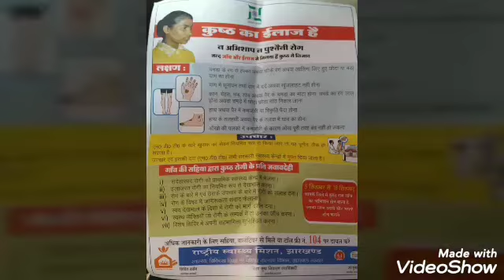राष्ट्रीय कुष्ठ उन्मूलन कार्यक्रम के तहत एकदिवसीय कार्यशाला।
राष्ट्रीय कुष्ठ उन्मूलन कार्यक्रम अंतर्गत उच्च विद्यालय अरुवां में एकदिवसीय कार्यशाला एवं बच्चों की जांच।
   St Peter Claver Leprosy RCS & Referal Hospital, Amda के सौजन्य से आयोजित कार्यक्रम में संस्था के निदेशक फादर नेल्सन एवं डॉक्टर रवि रंजन कुमार द्वारा बच्चों को महत्वपूर्ण जानकारी दी गई। प्रॉजेक्टर से संबंधित वीडियो भी दिखाया गया तथा लगभग 260 बच्चों की जांच की गई। विद्यालय परिवार द्वारा टीम का स्वागत किया गया।
      कुष्ठ रोग microbactrium lepry नामक बैक्टेरिया से होता है। इसके पहचान के तरीके बताए गए तथा पहचान होने पर तुरत उपचार शुरू कर देने चाहिए। MDT से कुष्ठ रोग पूर्णतः ठीक हो जाता है। यह सभी सरकारी अस्पताल में मुफ्त मिलती है।
       कुष्ठरोगी को भी समाज मे वही सम्मान मिलना चाहिए जो एक सामान्य नागरिक को मिलता है, यदि कोई कुष्ठरोगी मिले तो समुचित इलाज के लिए उसका सहयोग करें न कि हेय दृष्टि से देखा जाय।